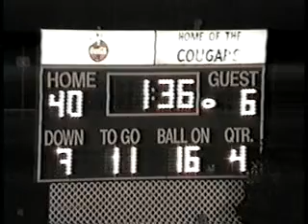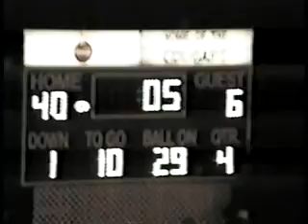up V2090 Oh Edgewood Unk Springboro Unk 2003 Fb 03